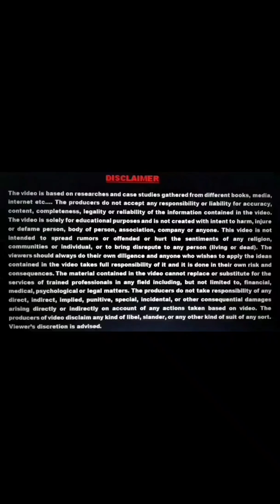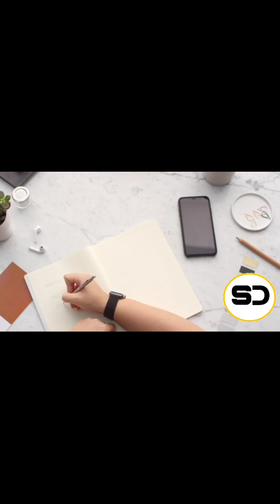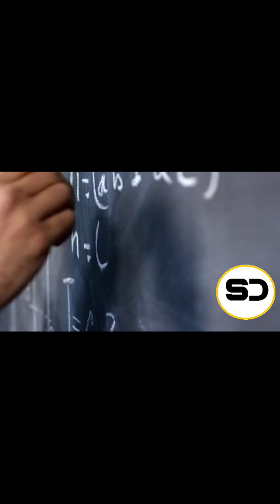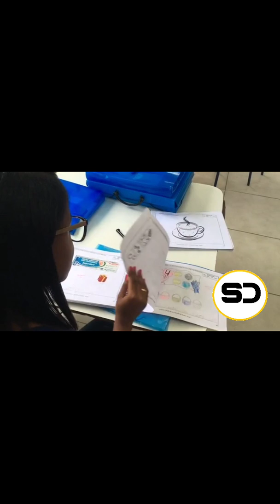How to write fast with good handwriting / Exam tips for students / scientific method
How to write fast with good handwriting / Exam tips for students / scientific method by learning nepal

                              Hello & नमस्ते  friends and welcome to my official channel . In this video I have shared the best and smartest way to write quickly in examination in Nepali and English. This tutorial is very helpful and effective to boost up your writing speed with less efforts.  This video will really help you to write fast , I mean to say super fast which you have never imagined. Only by applying these few tips can help you to get your desired speed while writing.

How I improved my handwriting both English and Nepali.